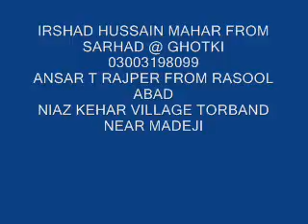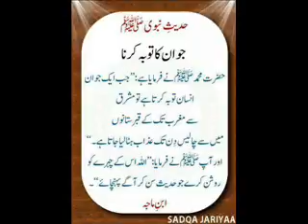achi muhenji sigho lahu saar saain kafi sindhi molood shareef